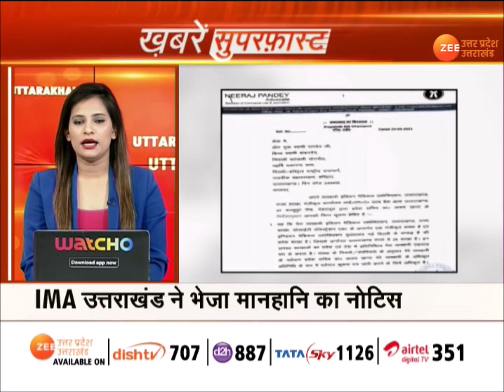UP News | Super Fast News | Corona Case In Uttar Pradesh | Latest Update | Covid 19 | UP Top News